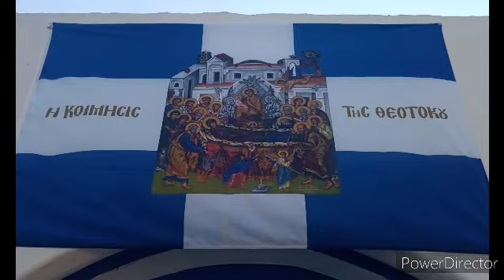Εορτή Κοιμήσεως Θεοτόκου Προσκύνημα Αντιμάχειας κ. Ιερεμίας